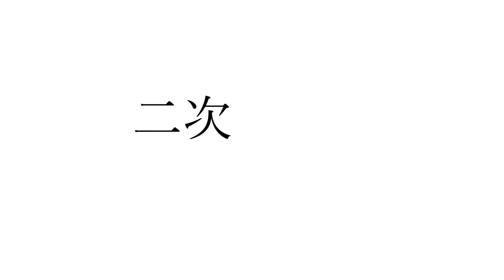【パワプロ2016】二次元野球決定戦～5thSeason～全チームの開幕投手と開幕戦配信日発表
浦の星サンシャイン VS Wake Up, Girls!（開幕戦）

今後の放送予定はTwitter（@syougunbakufu）で告知します
全12チームがファーストステージ百花、繚乱、乙女リーグに4チームずつ分かれ各リーグ1位3チームとワイルドカードを勝ち取った1チームが準決勝へ進み最大5戦戦い先に3勝したチームが決勝へ
決勝は日本シリーズを同じルールで対戦王者チームを決める

不快なコメントはNGまたは通報の処置をさせていただきます